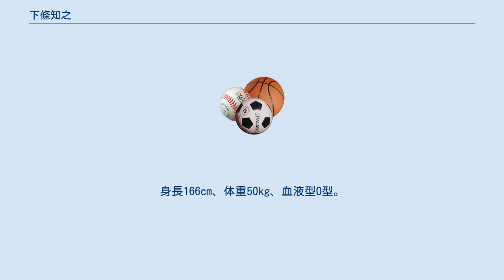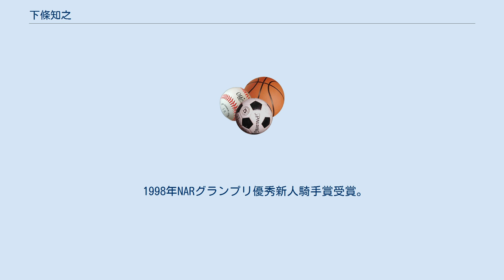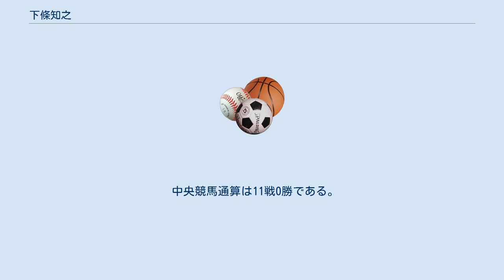下條知之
下條 知之（しもじょう ともゆき、1979年9月28日 - ）は、地方競馬の佐賀競馬場真島元徳厩舎所属の元騎手である。
勝負服の柄は胴黄、袖赤、緑菱山形一文字。
佐賀県出身。
 1997年3月31日付けで地方競馬騎手免許を取得。
同年4月12日第1回佐賀競馬1日目第7競走サラ系4歳以上C1C2条件戦フジミサで初騎乗（9頭立て2番人気3着同着）。
同年4月13日第1回佐賀競馬2日目第9競走不知火賞（アラ系A1A2特別戦）をシリウスファイターで優勝（9頭立て2番人気）し、初勝利。
同年9月23日第12回全日本新人王争覇戦優勝（12人中）。
 1998年NARグランプリ優秀新人騎手賞受賞。
 1999年1月31日マカオジョッキークラブがタイパ競馬場で行った第7回マカオ見習騎手招待競走の日本代表として中央競馬の古川吉洋騎手とともに出場。
同日第6競走のマカオ見習騎手招待ボウル（芝1200m）でワンダージェネラルに騎乗（14頭立て6着）し、海外競馬初騎乗。
同年3月27日第2回阪神競馬1日目第7競走4歳500万下でフジノダイオーに騎乗（16頭立て16番人気16着）し、中央競馬初騎乗。
 2005年地方競馬通算500勝達成。
 2007年高知競馬場で実施されたセカンドジェネレーション騎手招待競走に優勝 2008年地方競馬通算700勝達成。
 2010年1月31日付けで騎手廃業が発表された。
 地方通算成績は6650戦774勝・2着784回・3着789回・勝率11.6%・連対率23.4%である。
 中央競馬通算は11戦0勝である。